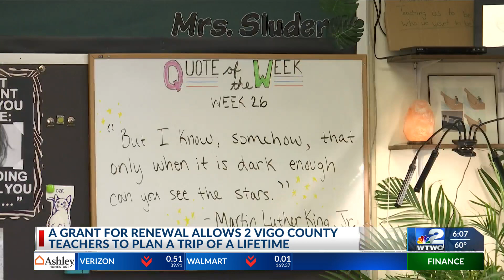A Grant For Renewal Allows 2 Vigo County Teachers To Plan A Trip Of A Lifetime